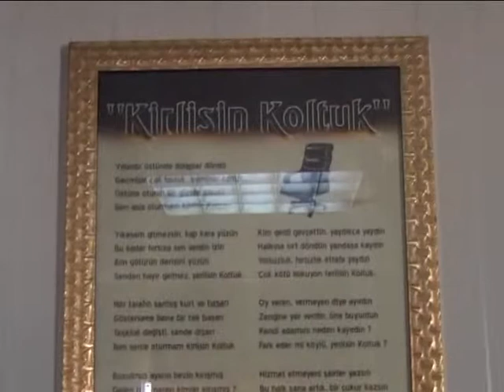Fıratta Hayat - 15 Ocak 2015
Fıratta Hayatta bu hafta Erciş Belediyesi Eş Genel Başkanı Diba Keskin ve çalışan taşeron işçilerle konuştuk.